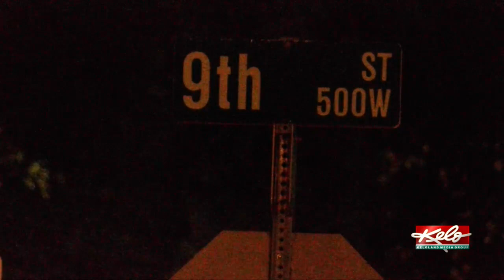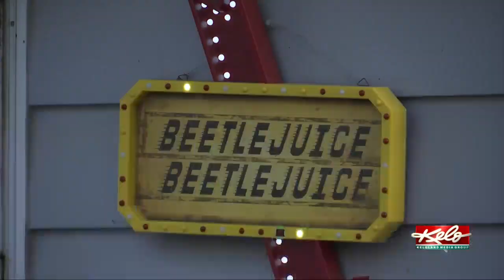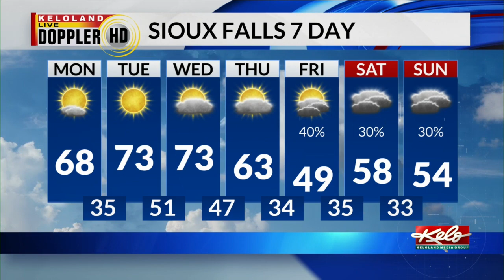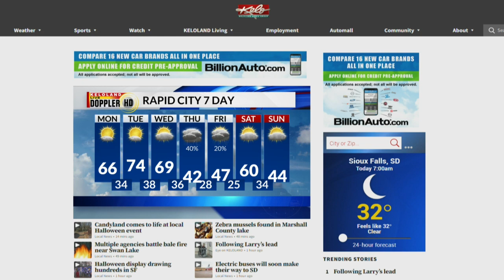Police investigate stabbing; Wildfire continues; Zebra mussels discovered in Clear Lake